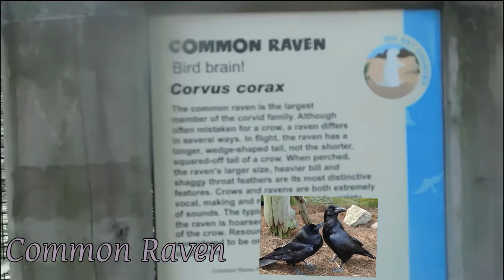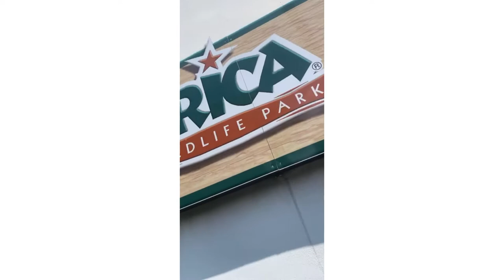The Hershey Park Experience: Zoo America